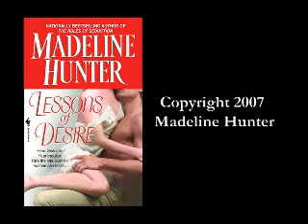Lessons of Desire Madeline Hunter Book Trailer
He is a Lord, a master at seduction and a man no one should cross. She is a free spirit and a woman unlike any other in all of England. When her father dies she promises to publish his memoirs, but there's something in those pages that Lord Elliot would do anything to stop from being published. Anything.